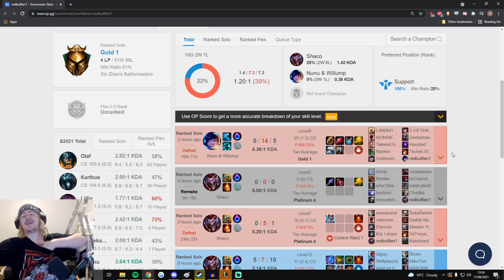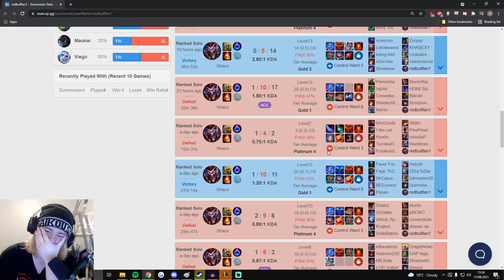Day 3 of trying to win one game on ADC